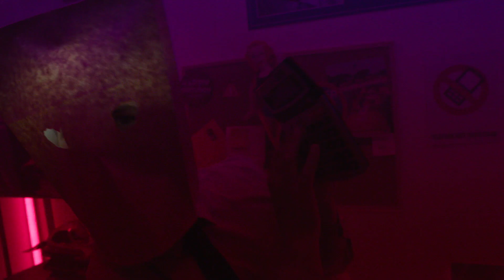De hardste van Ruut #2 | VAKKENVULLERS | NPO 3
De echte eindbaas van de Landsuper: Rwina Ruut. Ja, hij is een absolute legend. En daarom, speciaal voor jullie, hebben we de hardste fragmenten van deze HELD verzameld. Dit zijn de beste momenten, oftewel DE HARDSTE VAN RUUT: DEEL 2.

In Vakkenvullers volgen we de levens van de medewerkers van de Landsuper. In de Landsuper is iedereen gelijk, wordt keihard gewerkt, of in ieder geval gedaan alsof, brengt iedereen zijn eigen game en wordt er altijd iemand genakt.

⭐ Credits
Cast
Rimon – Oussama Ahammoud
Darryl – Jahmil Dapaloe
Jaylee – Carré Albers
Ruut – Oscar Aerts
Gerda – Titia Hoogendoorn
Joshua – Mingus Claessen
Imane – Zoë-Jadha Kluivert

AVROTROS & NLfilm

⭐ Documentaires
►Is liefde houdbaar zonder seks?